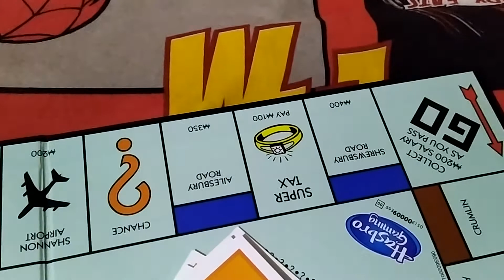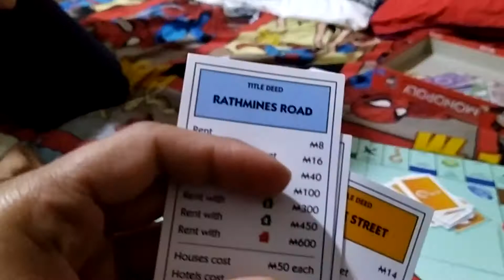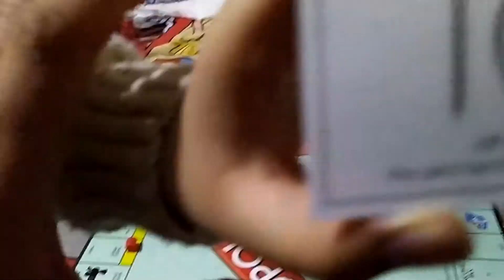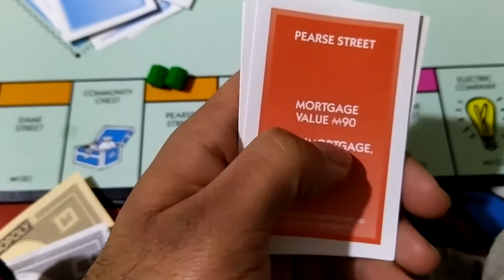Monopoly I family time in winter I Dublin frozen & in full lockdown due to covid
having family fun by playing board game, review of Monopoly